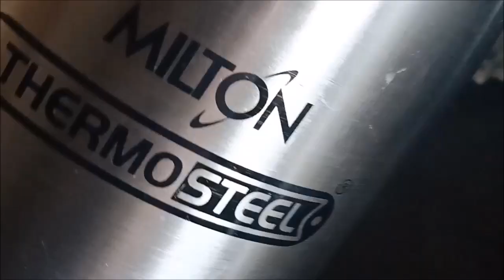Regular and simple process for boosting immunity | Herbal water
In this video, we will see different flavoured water instead of plain water, it helps boost our immune system.

 &  Follow us for more interesting recipes.